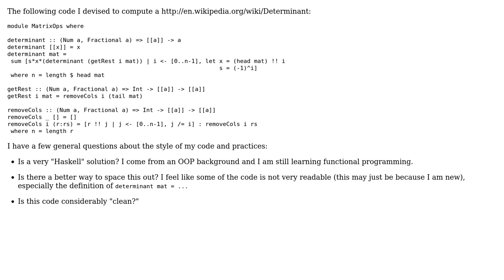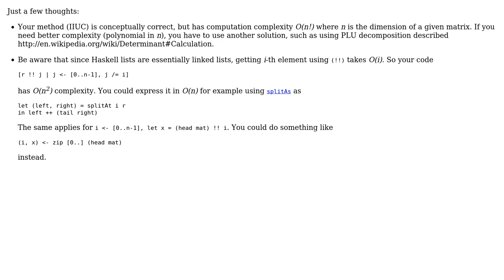Code Review: Recursive Determinant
With thanks & praise to God, and with thanks to the many people who have made this project possible! You are responsible for your own actions.